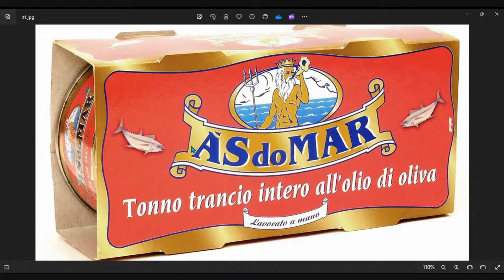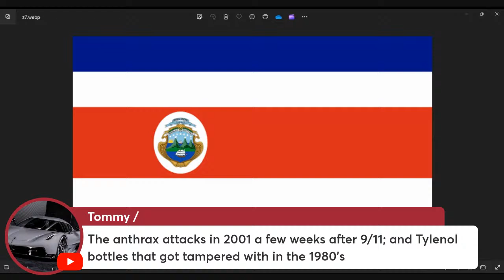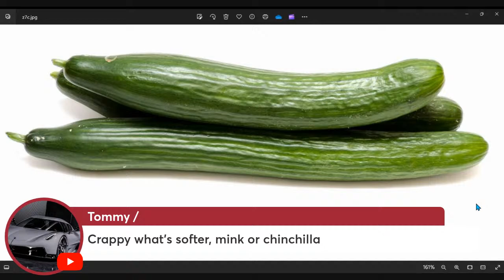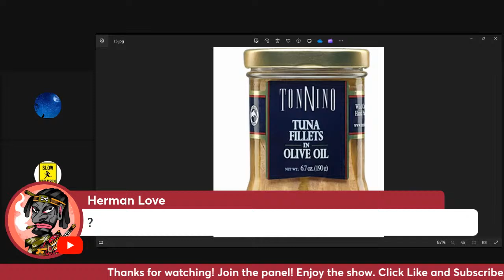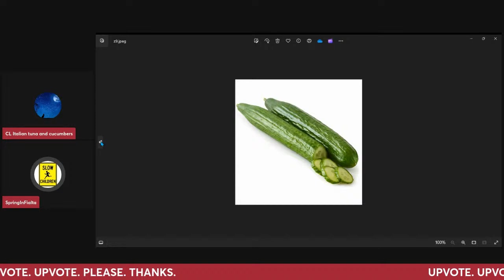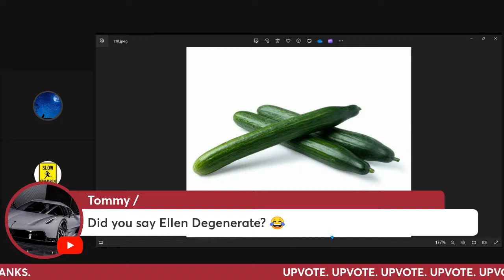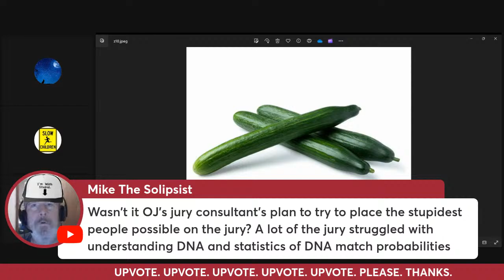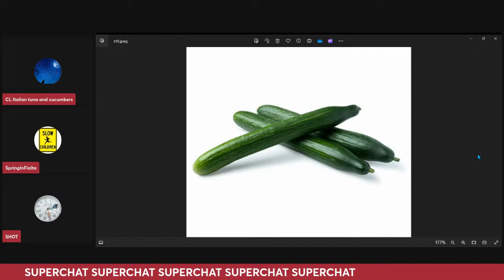Italian Tuna Update and English Cucumbers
Quality content for your entertainment dollar. Right here, right now on the Crappy Luxury channel.
Your support helps keep Crappy and his important channel alive and breathing.
Bigly thanks and covfefe to all.